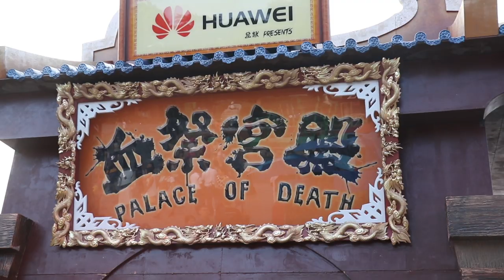【哈囉喂2016玩SM】好重口味呀！《16禁》仲要16歲以下止步？Halloween Ocean Park海洋公園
呢個哈囉喂全日祭真係樣樣馬怪，咩東東都有，真係得海洋公園先諗到呢啲Halloween玩法，滴臘又好鞭打又好，但點解被鞭嘅人會係男人，如果你睇完條片都仲未發覺. 咳！咁好正常啫係咪先。希望有興趣嘅人都可以去睇下，真係有唔少為小朋友而設嘅遊戲設施，例如糖果村之類。

p.s.今次好多靚靚女鬼

▶IN屎gram：loloji1314
剪接：LoLoJi
Motion Graphic：LoLoJi
拍攝：LoLoJi